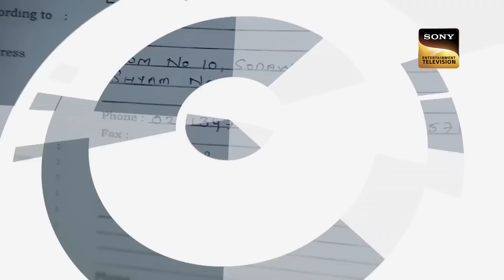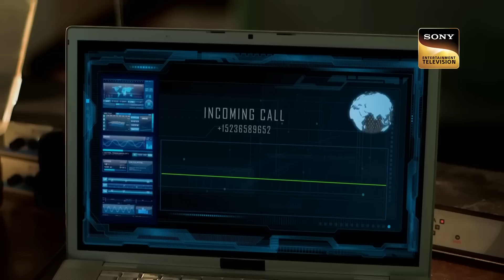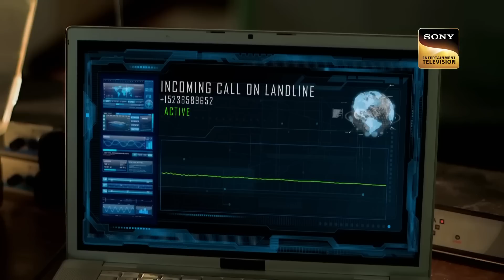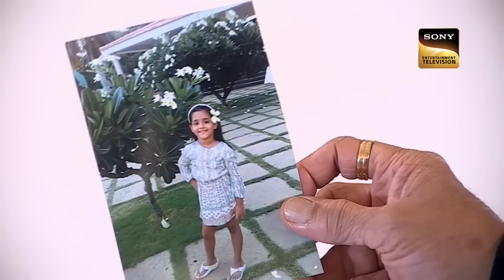Inspector Shreya ने एक Mission के लिए बदला अपना Look | CID |सीआईडी|Full Episode|Rewind 2023 |10 Dec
A couple is on there way to enjoy a long drive when they meet an injured woman. They get down and try to help her. The woman keeps signaling as if trying to tell them who hurt her, but before they can do something she loses the battle with life. Team CID reaches the scene to investigate and find this case rather challenging.

Inspector Shreya à¤¨à¥‡ à¤  à¤• Mission à¤•à¥‡ à¤²à¤¿à¤   à¤¬à¤¦à¤²à¤¾ à¤…à¤ªà¤¨à¤¾ Look | CID |à¤¸à¥€à¤†à¤ˆà¤¡à¥€|Full Episode|Rewind 2023 |10 Dec